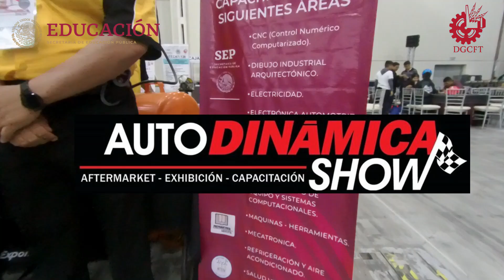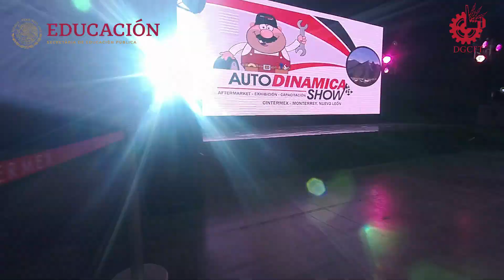CECATI 10 TV AUTODINAMICA SHOW